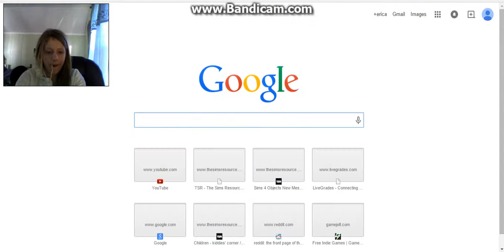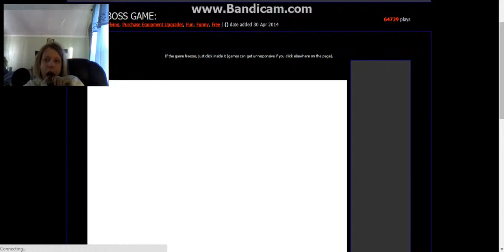Weird Game Simulator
***Links To My Stuffz***
Comment any advice you have for this channel, I accept helpful criticism. Also comment any games you would like to see me play